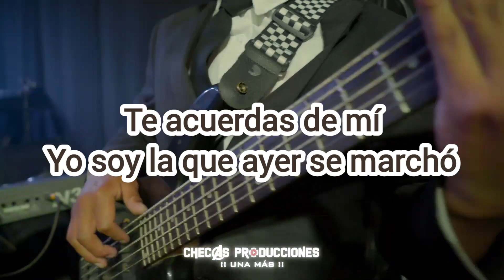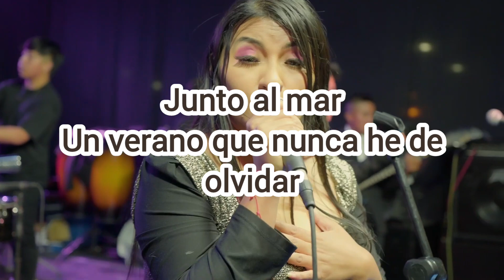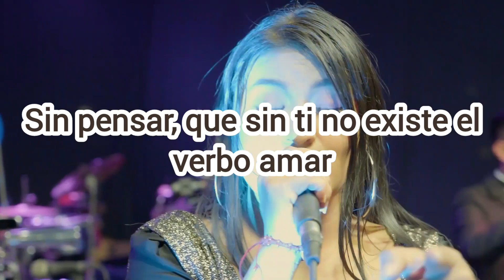KARAOKE - LA MARCA ORQUESTA // Te Acuerdas de Mí //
Te acuerdas de mí
Yo soy la que ayer se marchó
Sin pensar
Que sin ti no existe el verbo amar
de aquella mañana de sol
Junto al mar
Un verano que nunca he de olvidar
Ven mí amor abrázame
Ven si te acuerdas de mí